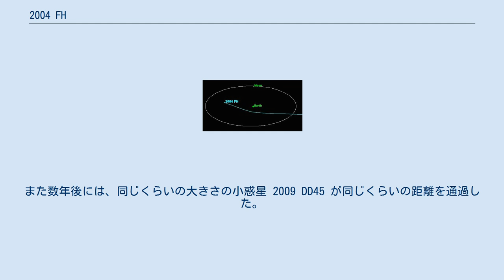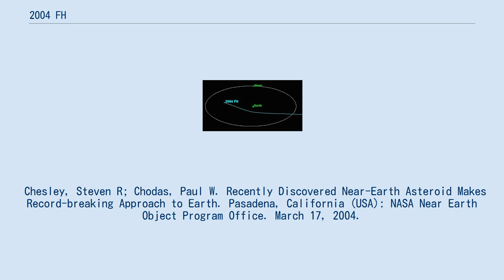2004 FH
2004 FH は、2004年3月15日にリンカーン研究所のサーベイで発見され、同年3月18日のUTC22:08（日本時間19日07:08）に地球から43,000キロメートル離れたところを通過した、直径約30メートルの地球近傍小惑星である。
これは2008年11月21日までに地球に接近した小惑星のうち、11番目に小さな距離にあたる。
ちなみに静止軌道は35,700キロメートルである。
 2004 FH はアテン群の小惑星だが、直径が50メートル以下であることから流星体にも分類される。
もしこの天体が地球の大気圏に突入すれば、高々度でTNT換算数百キロトン規模の爆発を起こしていたが、地表にはさしたる影響を及ぼさなかっただろう。
この天体は直径30メートルほどしかないとはいえ、月よりも地球に近付いた天体としては3番目に大きい。
 この天体は、2044年まで地球から140万キロメートル以内に近付くことはない。
2004 FH はまた、知られている地球近傍小惑星の中で最も軌道傾斜角が小さいという特徴も有している。
 この2週間後には、より小さな小惑星 2004 FU162 がもっと地球に近いところを通過した。
また数年後には、同じくらいの大きさの小惑星 2009 DD45 が同じくらいの距離を通過した。
 地球-月系を通り抜ける 2004 FH。
 Chesley, Steven R; Chodas, Paul W. Recently Discovered Near-Earth Asteroid Makes Record-breaking Approach to Earth. Pasadena, California (USA): NASA Near Earth Object Program Office. March 17, 2004.